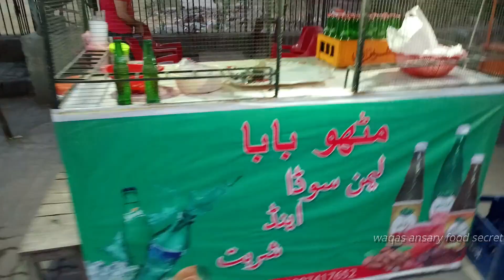Mitho Baba lemon soda | Lemon Soda Water gujranwala | waqas ansary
Assalam O Alikum !  BLESSINGS you all# Mashallah Astaghfirullah
waqas ansary food secret